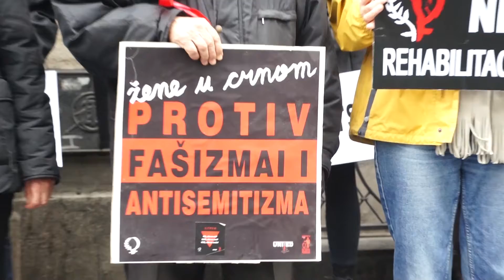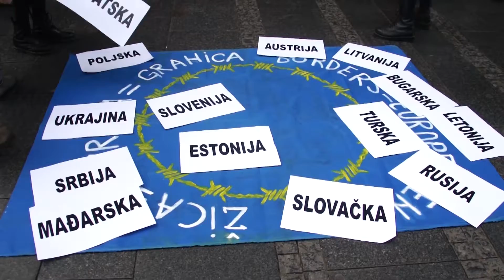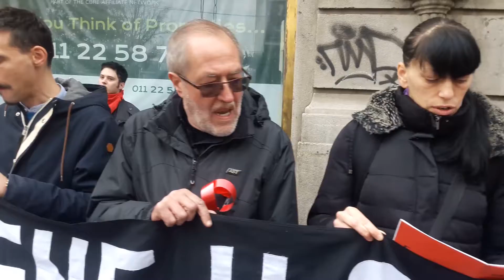9 novembar 2017 krace